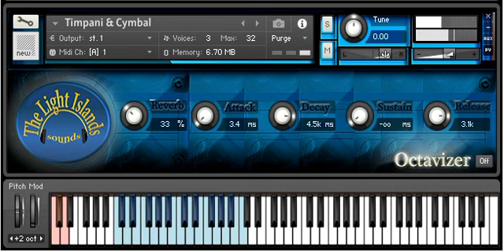TImpani & Cymbal - The Light Islands Sounds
Monolith nki file for Kontakt